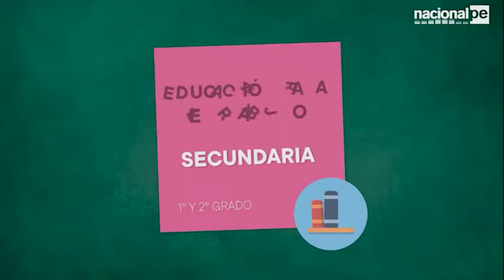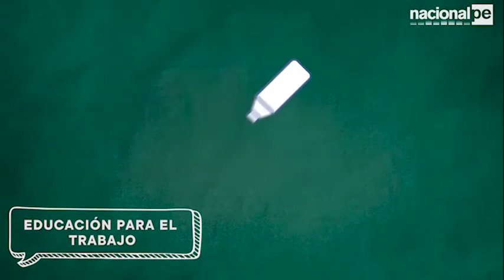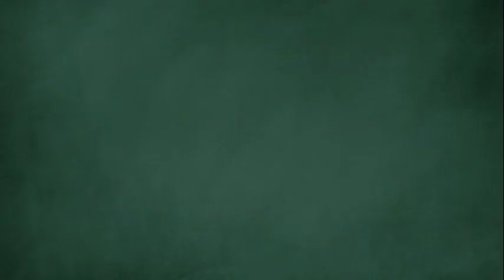APRENDO EN CASA - SECUNDARIA 1° Y 2° - EPT - 05/05/20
Educación para el trabajo (EPT)
Sesión 3: No vendemos productos, satisfacemos necesidades